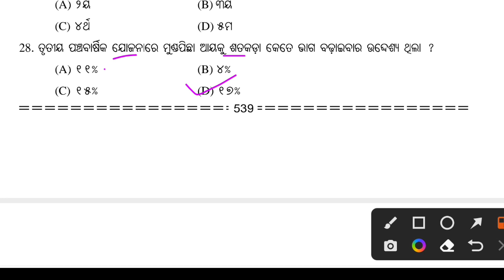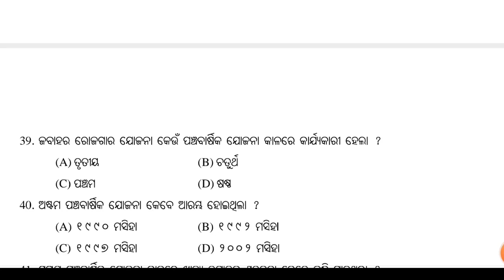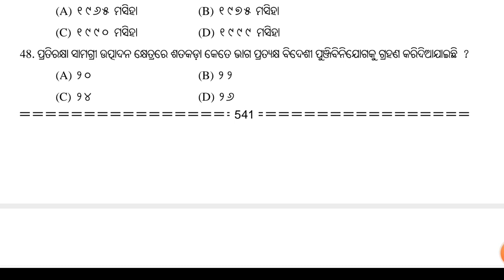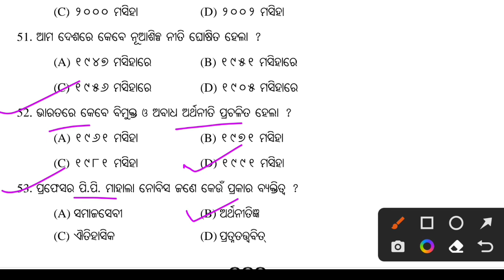10th class history swadhinata parabartti bharatiya arthaniti mcq | 10th class sa2 history exam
10th class history swadhinata parabartti bharatiya arthaniti mcq | 10th class sa2 history exam by ranjan sir

keep supporting.

Ranjan Gouda

From:-Arjunapalli,Ganjam,Odisha